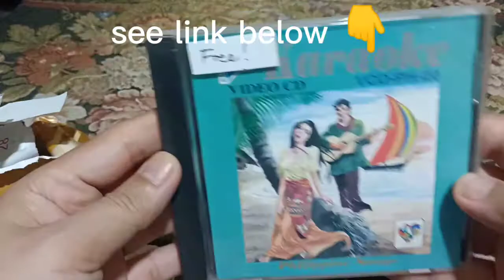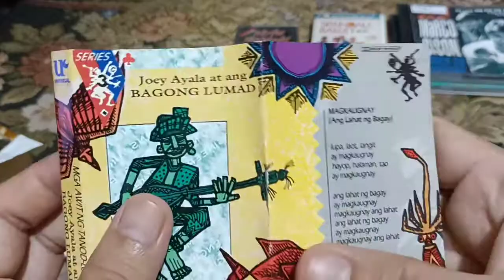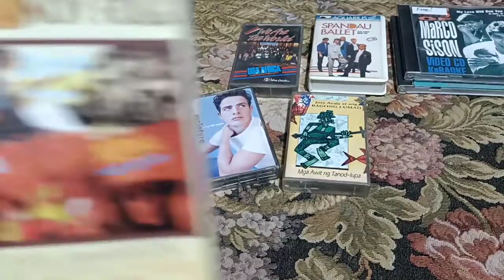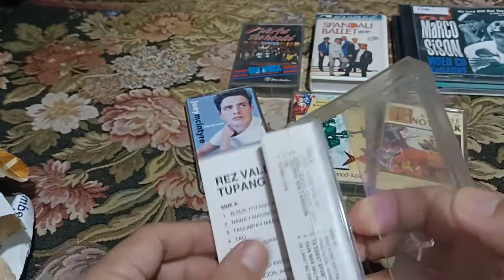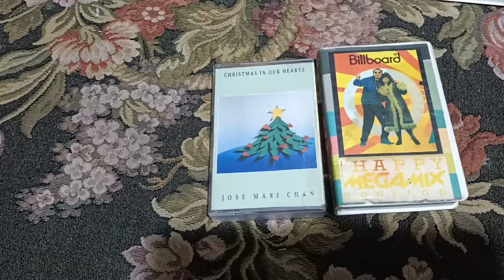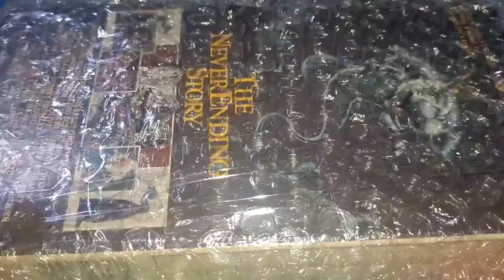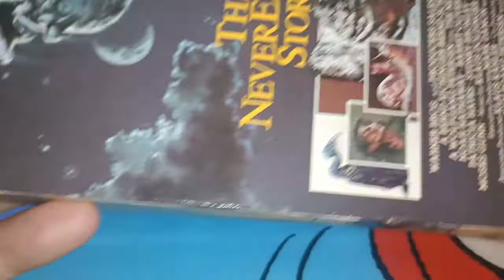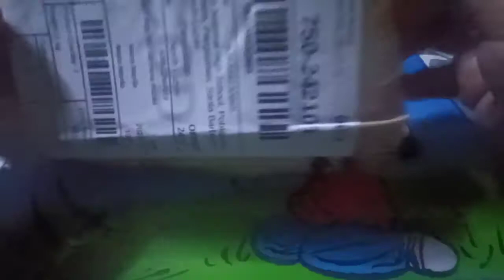Unboxing Cassette Tape Haul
unboxing Cassette Tape Haul from these shops...